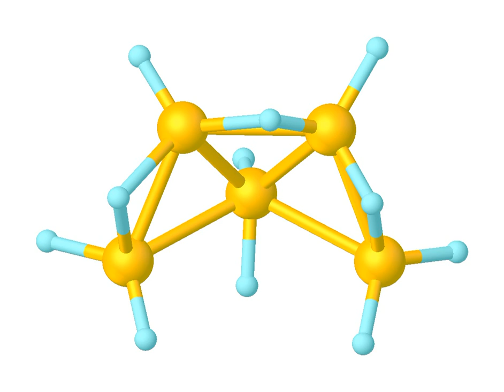Pentaborane(11) | Wikipedia audio article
This is an audio version of the Wikipedia Article:
Pentaborane(11)

SUMMARY
Pentaborane(11) is inorganic compound with the chemical formula B5H11.  It is an obscure boron hydride cluster, especially relative to the heavily studied pentaborane(9) (B5H9).  With two more hydrogen atoms than nido-pentaborane(9), pentaborane(11) is classified as an arachno cluster.